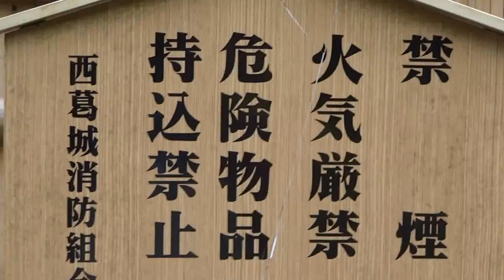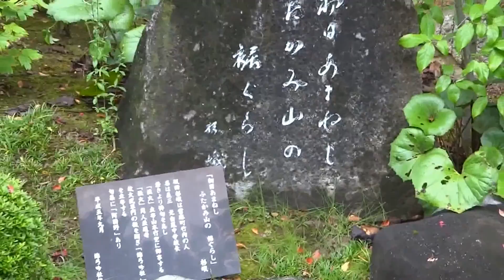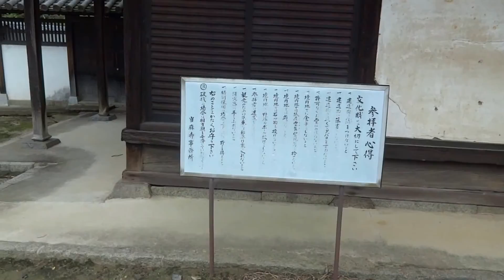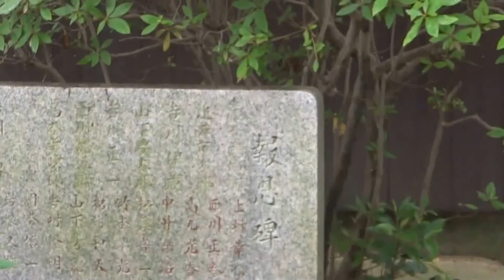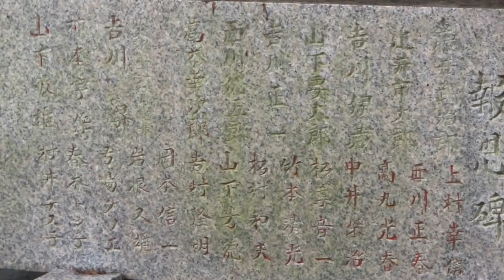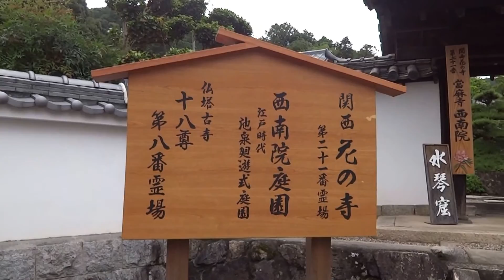當麻寺 葛城市